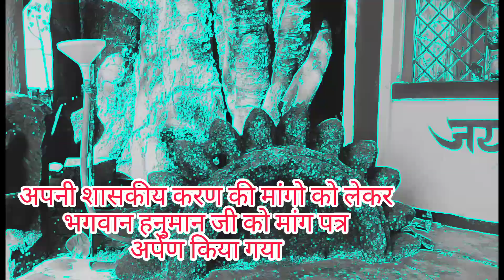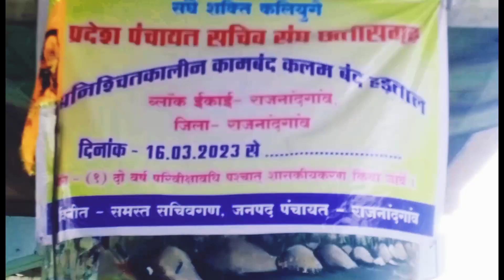हनुमान जन्महोत्स्व राजनांदगाव ।।सचिवों द्वारा किया गया भजन कीर्तन